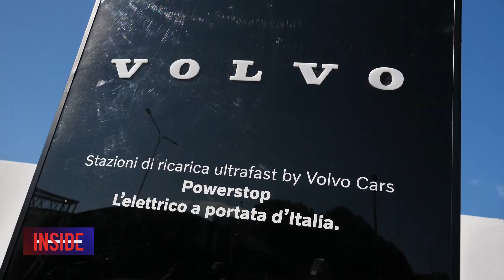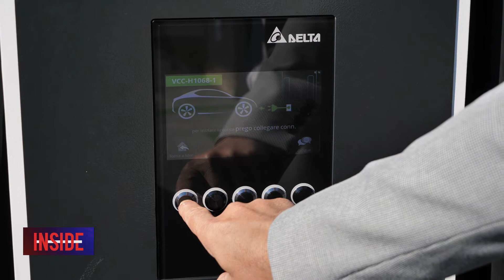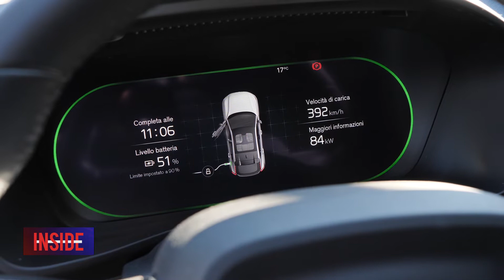RAVENNA: Inaugurata la stazione Powerstop